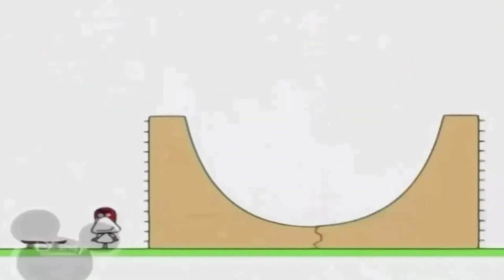Без назви 13 1920x1080 29,77Mbps 2021 05 21 21 55 49